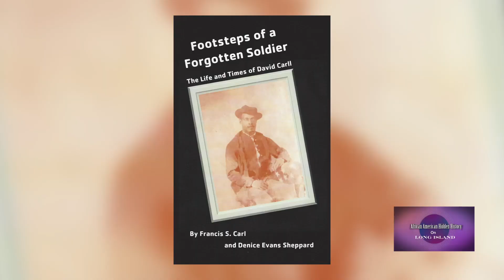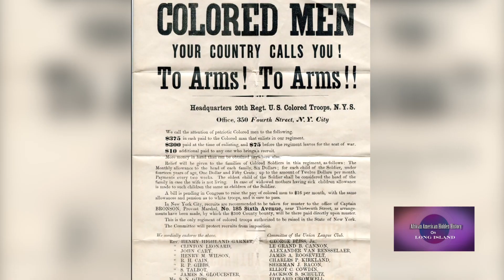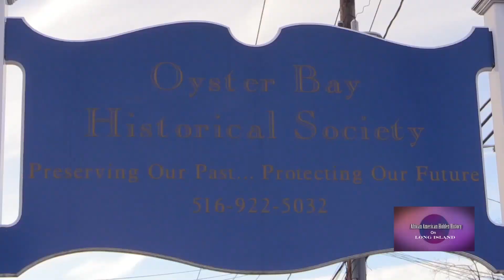Hidden History on Long Island - David Carll of Oyster Bay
Interwoven in the history of Oyster Bay are untold stories of African Americans that have played significant roles in shaping the fabric of the town. The incredible life of Civil war hero David Carll is one of these stories